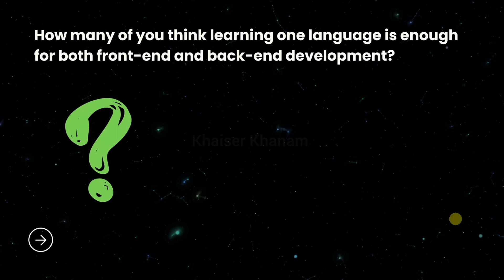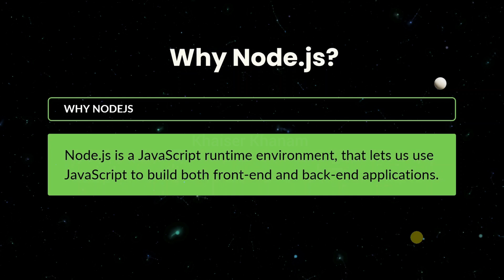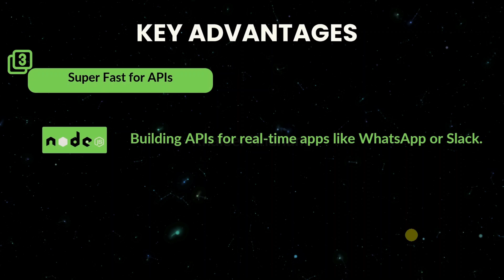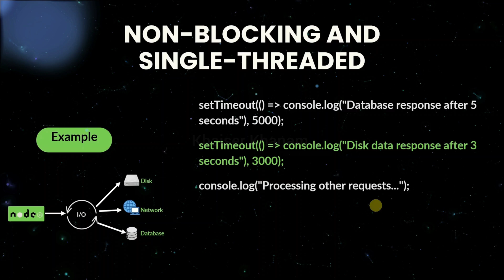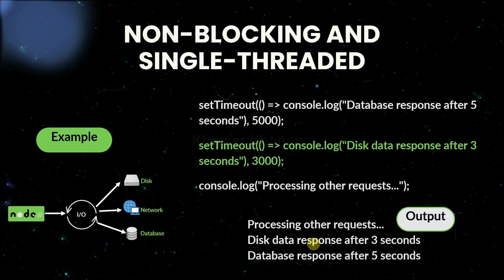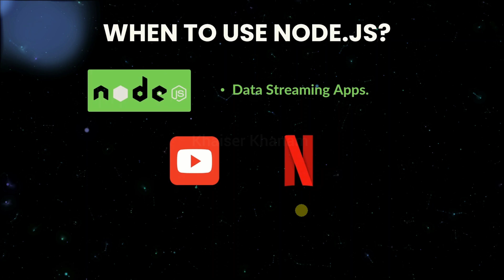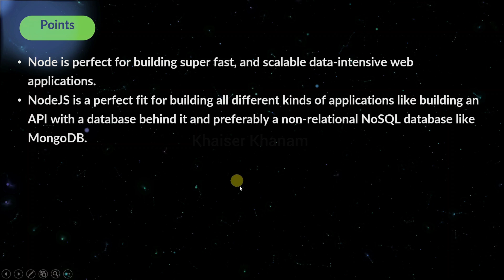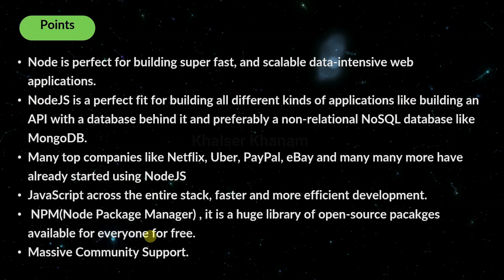Node.js Tutorial #2: Why Learn Nodejs for Backend Development?